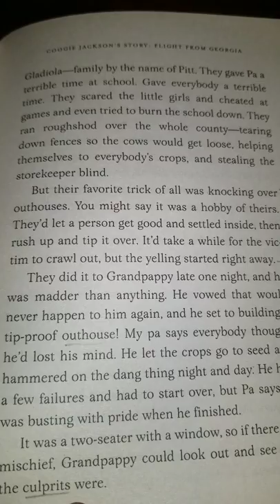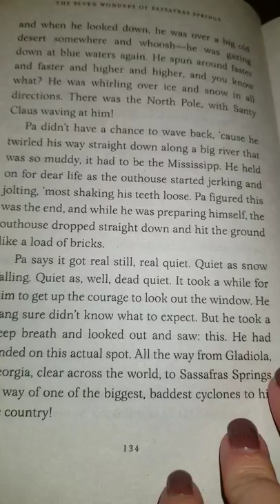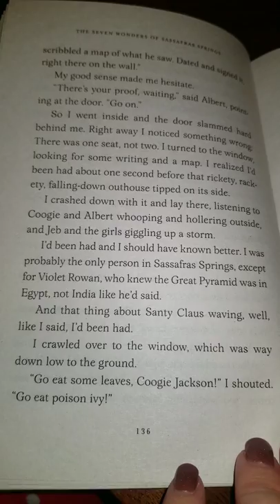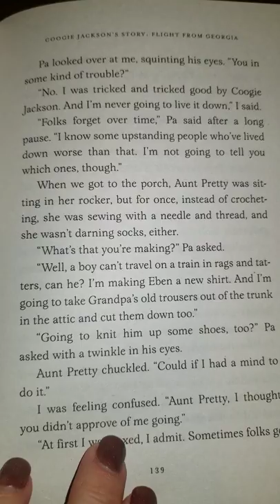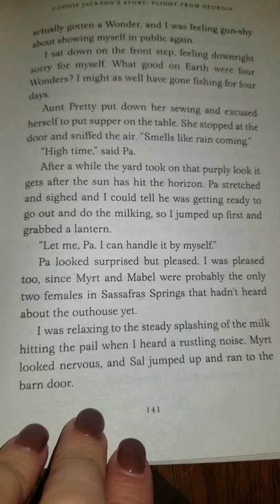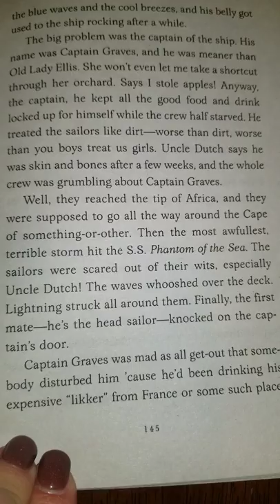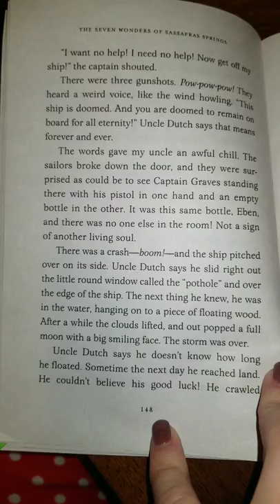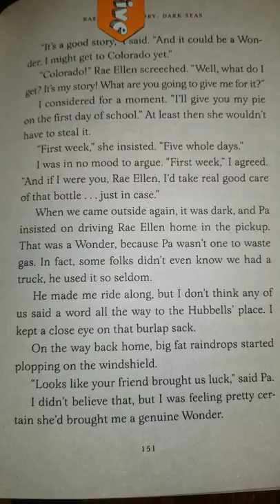#8 Seven Wonders of Sassafras Springs p. 130-151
Coogie Jacksons Story (Flight From Georgia) & Rae Ellen's Story (Dark Seas)